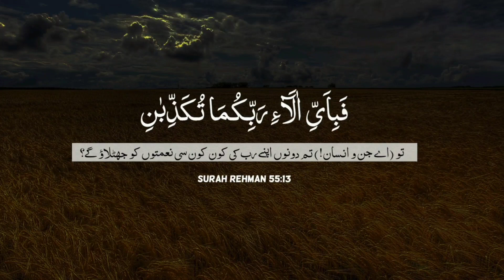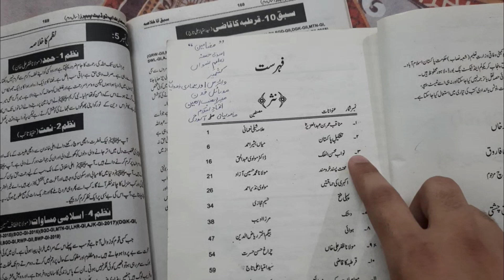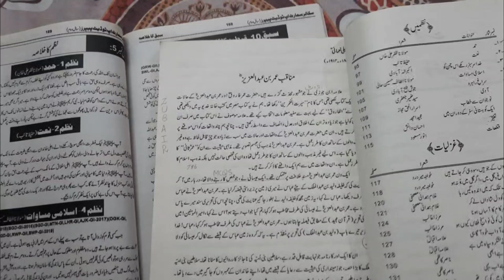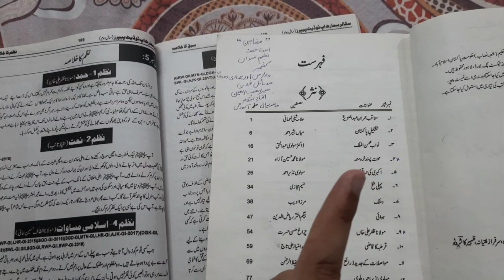12th Urdu Important Khulassay 2023 - 12th Urdu Guess Paper 2023 - All Punjab Boards